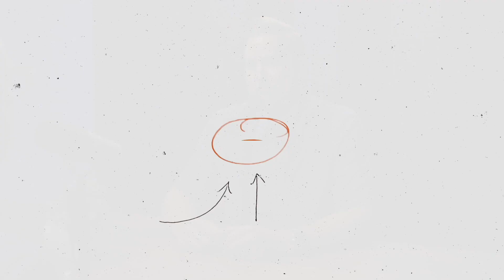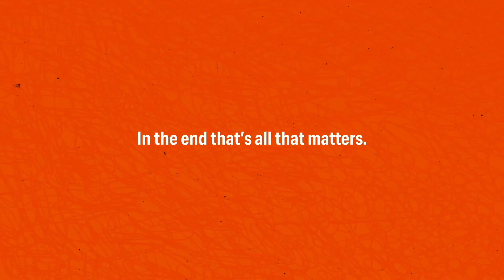#130 - Building a Plan for Your Family (with Mike Branton)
Robert Watson

The next generation is looking for truth in a world of information chaos. The best way to guide your kids is through a game plan of intentionality. You instill values when you engage with purpose and encourage healthy relationships. As you follow the Bible and share God's love, you'll lay a foundation for your family to grow on. In this episode, special guest Mike Branton discusses the habits that help him lead his family toward Jesus.